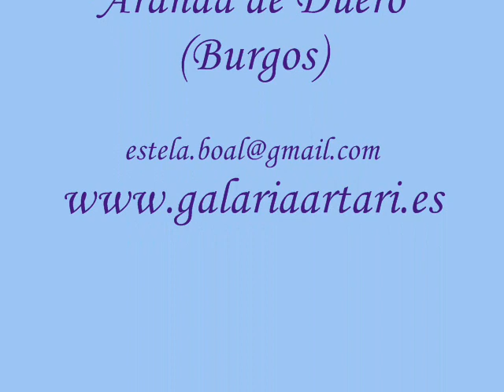GALERÍA ARTÁRI. Higinio Boal García. Una vida por el arte.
Pinturas del artista segoviano Higinio Boalg.
Música: Concertino para guitarra y orquesta en La m op.72, Andante de
Salvador Bacarisse
Orquesta Lírica de Barcelona